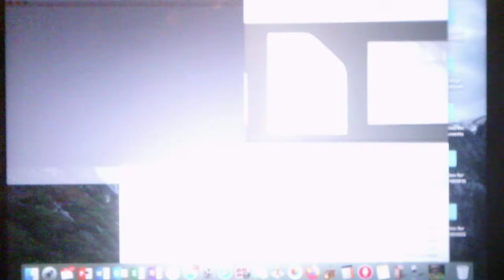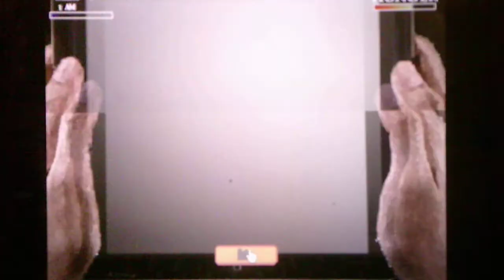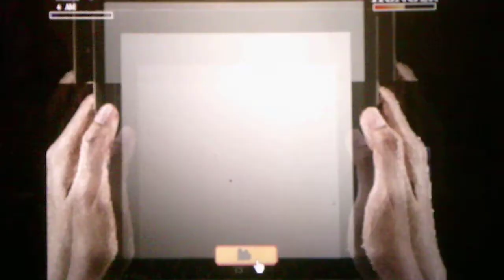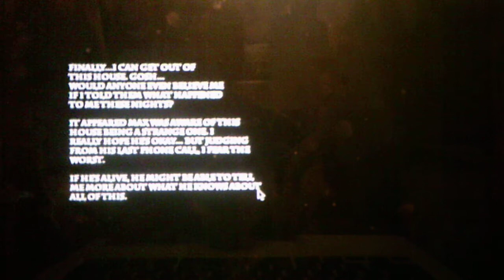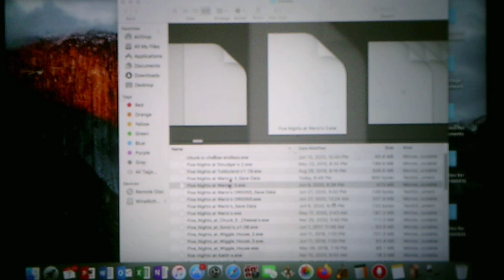Five Nights At Wario's 3 Version 2.0 Daytime Quest Night 6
I have finally completed Daytime Quest mode it took me several tries but I have finally beaten it I apologize for exiting out of the game twice in this video because one I got killed and I wanted to avoid starting all over again so I will be keeping that part in the video to show me still doing the game and two I did exited out of the game by mistake during the ending anyways enjoy